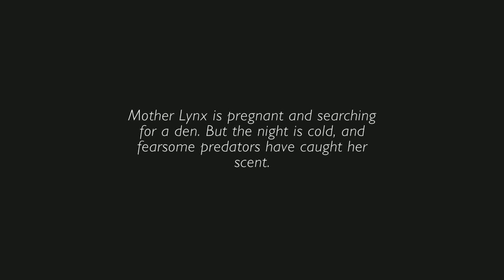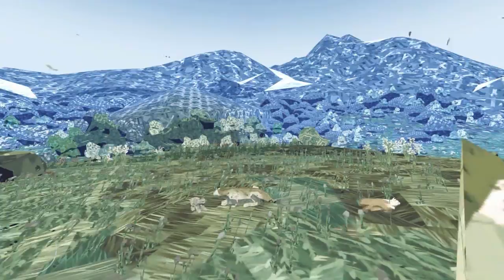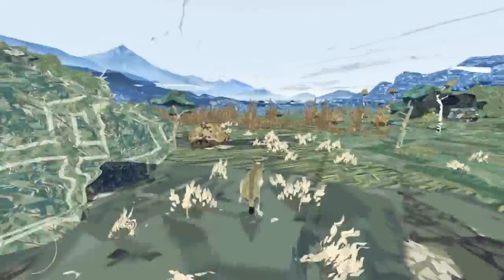Shelter 2 - Découverte [FR]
Yo bande de Roger c'est Th3Darkmoon et on se retrouve pour une petite vidéo découverte sur Shelter 2.
Bonne vidéo!